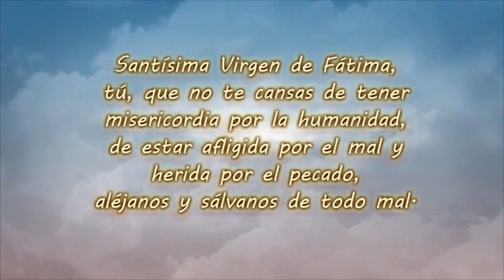Fiesta Patronal Virgen de Fatima, Las Gavias, Cd. Del Maíz, S.L.P. Edición 2022, Misa y Convivió.